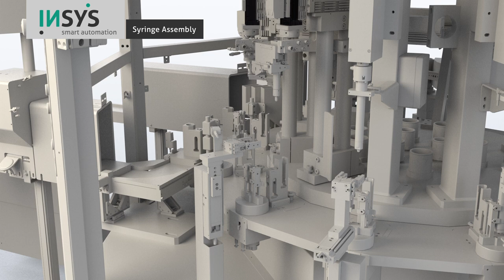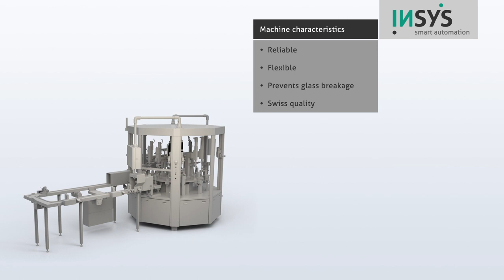Auto Injector animation - INSYS smart automation China